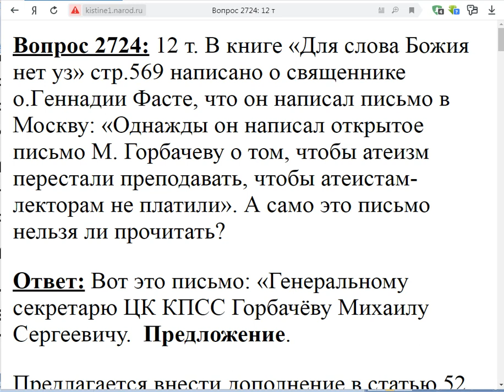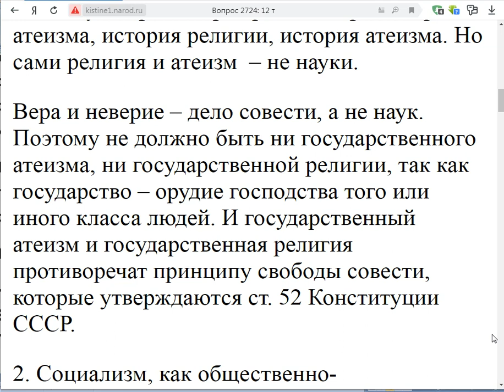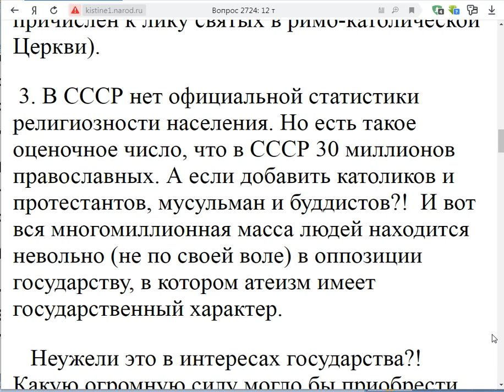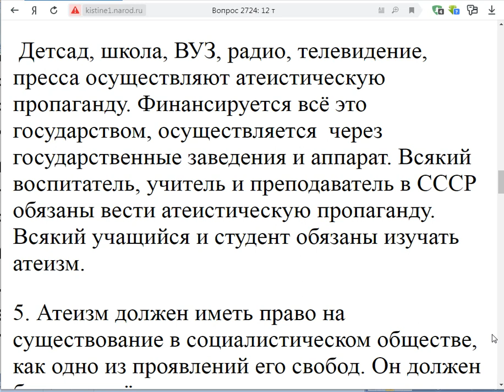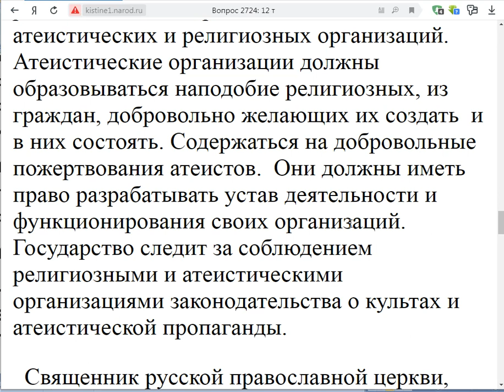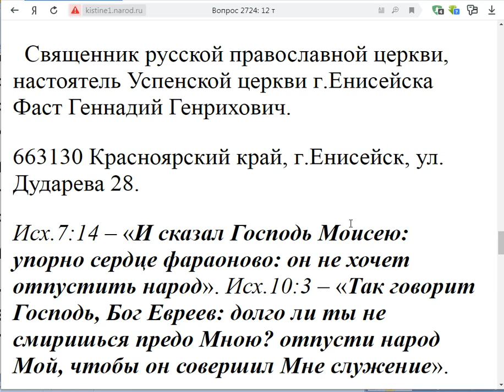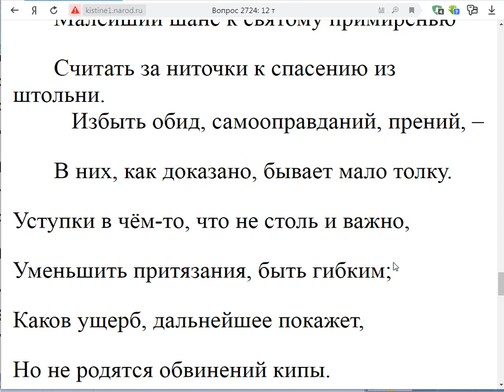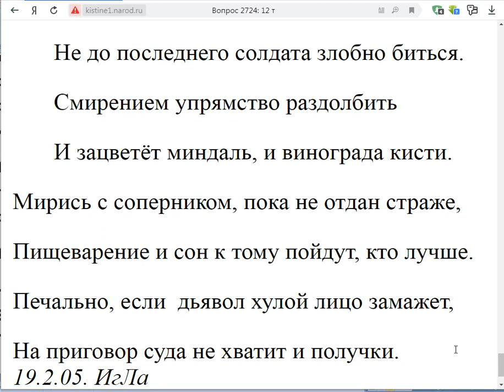2724. О. Геннадий Фаст. Письмо о запрете атеизма.